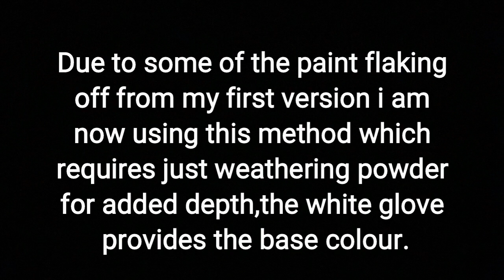Build the battleship bismarck..Part 3,Turret blast bags mod version 2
Build the battleship bismarck..
In this video i use an alternative modification on how to make the blast bags as the paint on my first version has started to flake off in places,also this mod requires less glueing to make it and no paint required.
This time i used a white disposable glove and used the finger part so as to save making the round section manually.
Tamiya weathering powder is used to add some depth to the finished work.
As an added bonus this mod still allows full movement of the barrels up and down along with the recoil action.